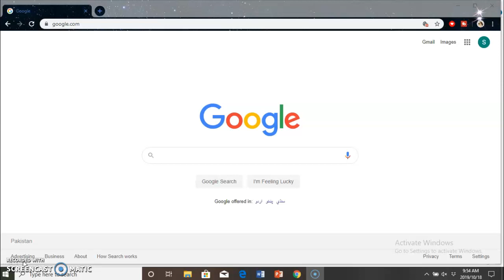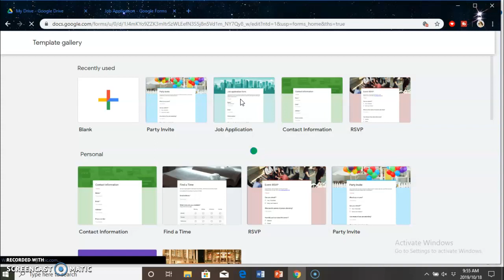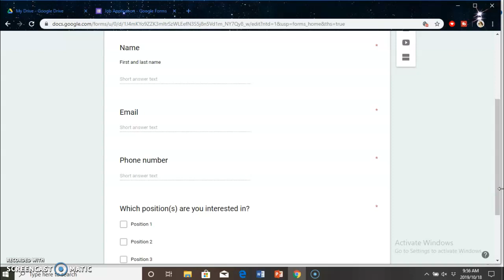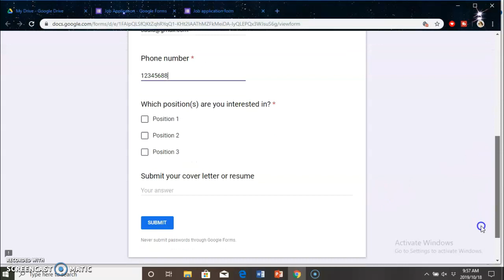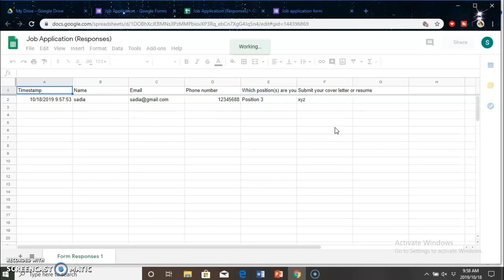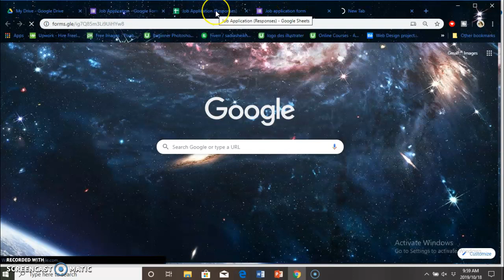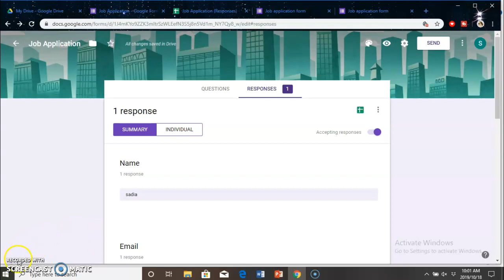How to Create Online Registration Form in Google Docs in Urdu/Hindi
In this Video you will learn about Create Online Registration Form and other related google docs tips so please subscribe my channel .if you  not wants to miss any video than need to keep in touch .